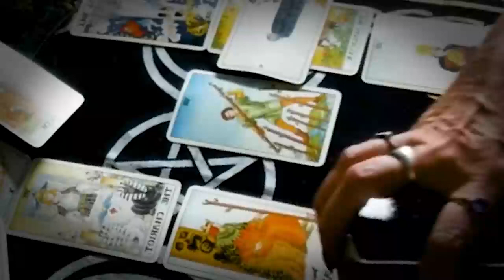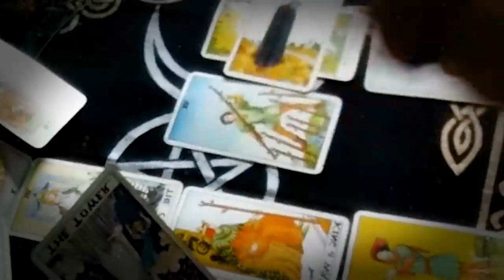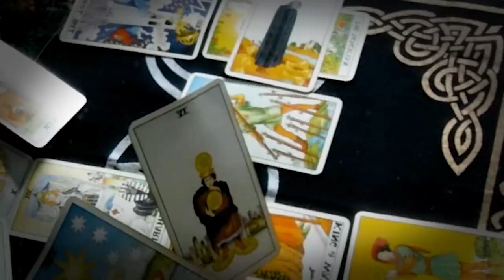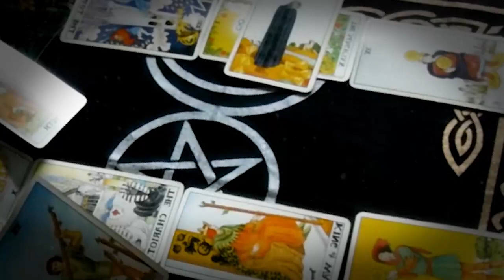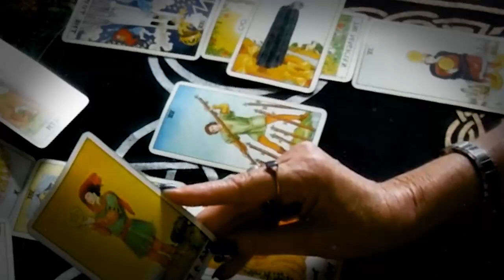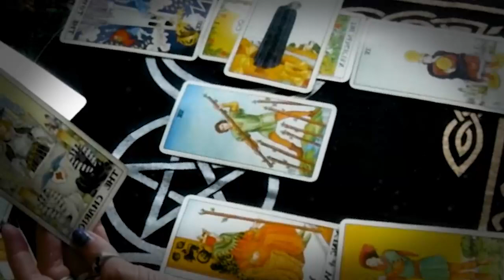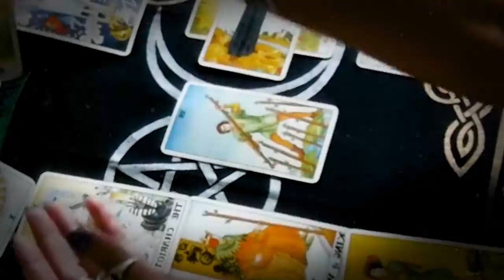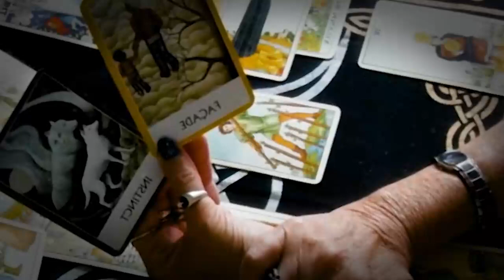SCORPIO OCTOBER 2022 - A HALF A MILLION IS COMING TO YOU 🤑 & SOMEONE IS 💩 SCORPIO LOVE TAROT READING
SCORPIO OCTOBER 2022 - A HALF A MILLION IS COMING TO YOU 🤑 & SOMEONE IS 💩 SCORPIO OCTOBER LOVE TAROT READING